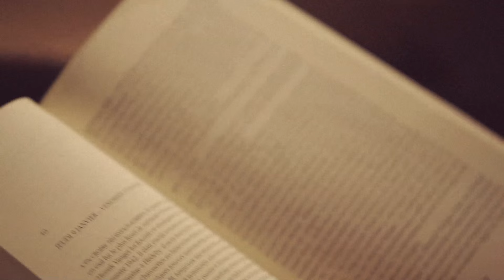Constance Jablonski: A Day in the Life of an Estée Lauder Model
Take a walk with Estée Lauder spokesmodel Constance Jablonski as she explores New York City, talks about working and playing, and shares her favorite spots.